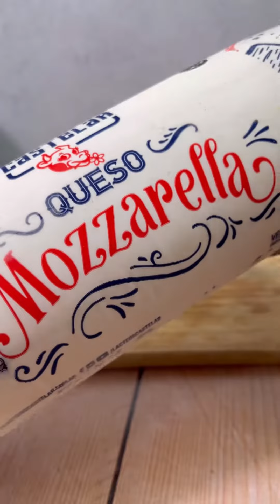Tarta de espinaca pollo y mucho queso